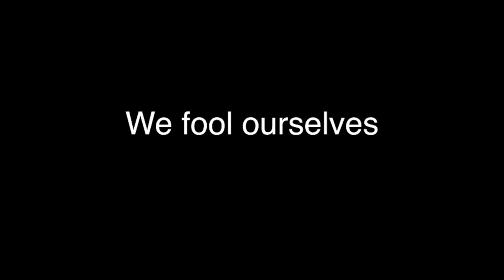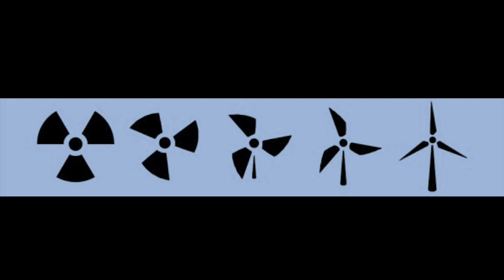Meet Ignace Schops, founder of Hoge Kempen National Park